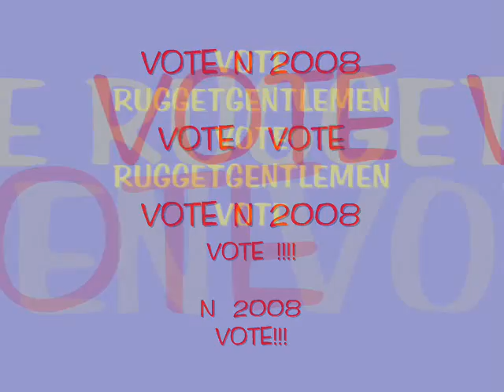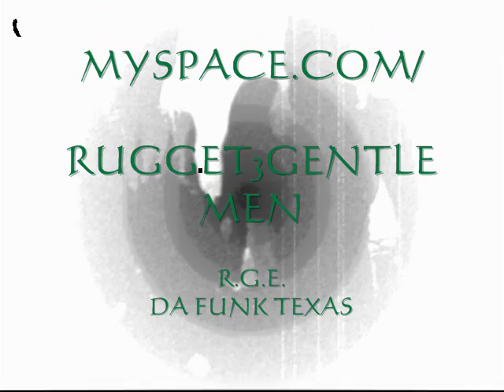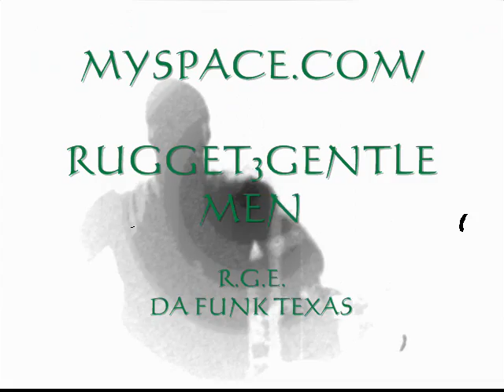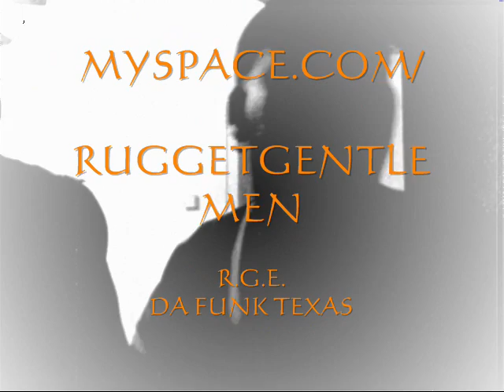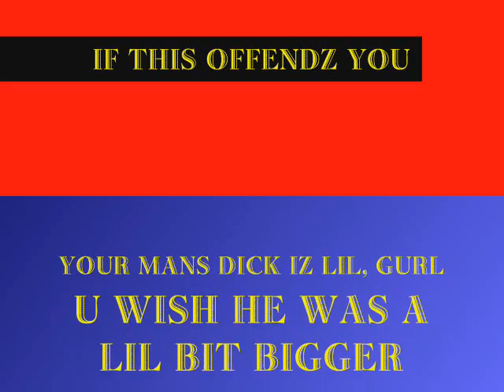VOTE VOTE VOTE IN 08'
IN ORDER FOR YOUR CANIDATE TO WIN AND MAKE THE CHANGES HE/SHE IS PROMISING, YOU MUST REMEMBER TO VOTE !!!  DON'T FORGET TO VOTE !!!  EVERY VOTE COUNTS